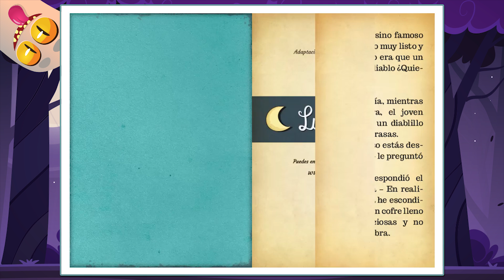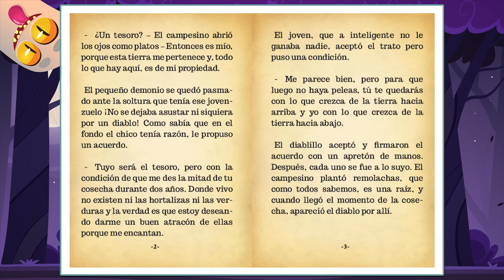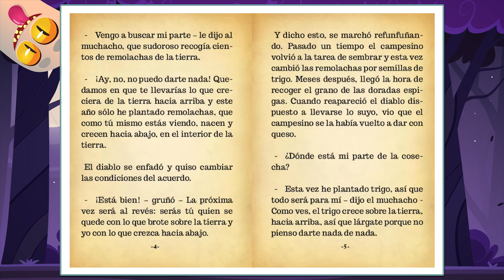El campesino y el diablo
Aquí tienes el cuento de El campesino y el diablo diseñado especialmente para leer con los niños. La lectura es un elemento fundamental en la educación, tanto para mejorar la ortografía como para desarrollar las competencias lingüísticas y la imaginación.